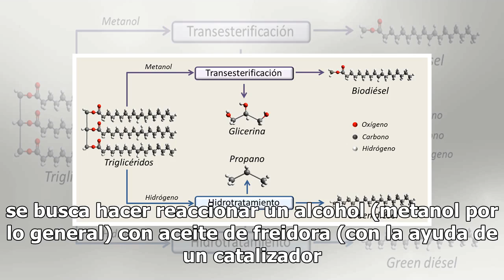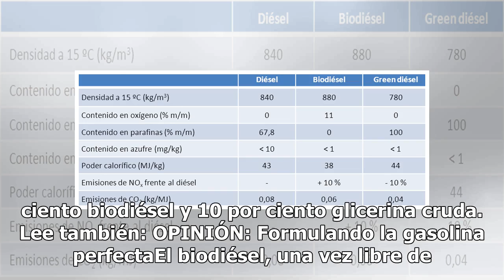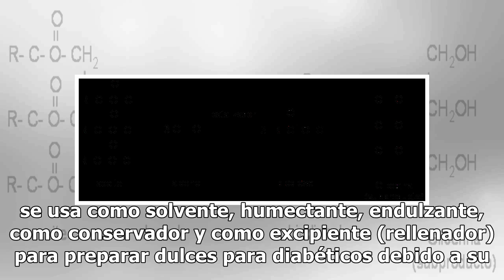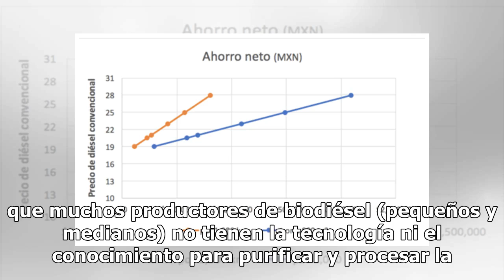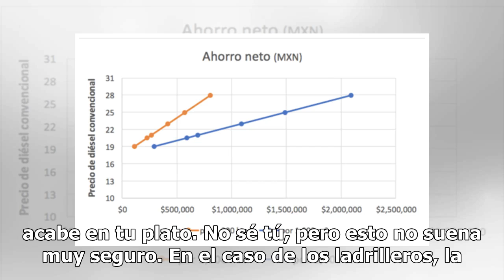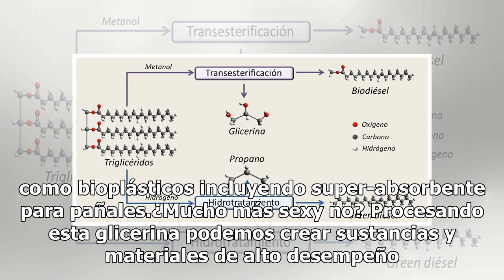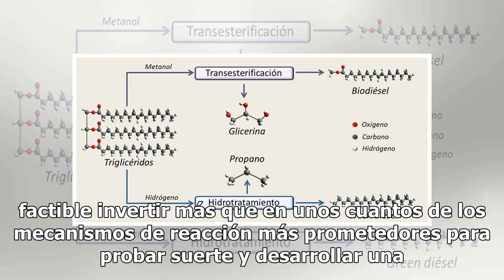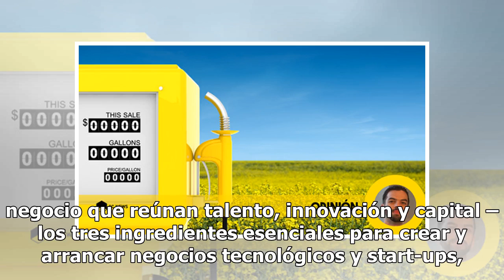OPINIÓN: Las bondades del proceso de producción del biodiésel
Cuando se piensa en crear un combustible o biocombustible, lo que viene a la mente es extraer de la tierra materia prima, ya sea renovable o no, convertirla y refinarla en un carburante que le sirva a nuestro carro y fin de la historia. En ocasiones, sin embargo, esta ruta de conversión crea agentes...